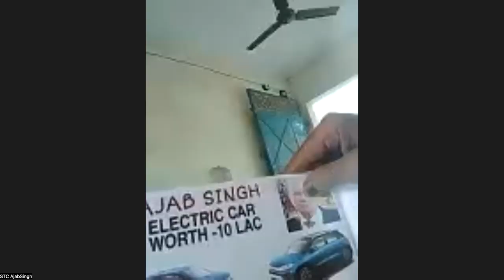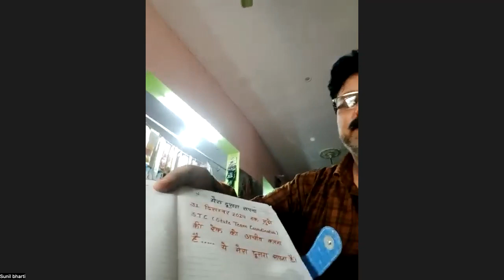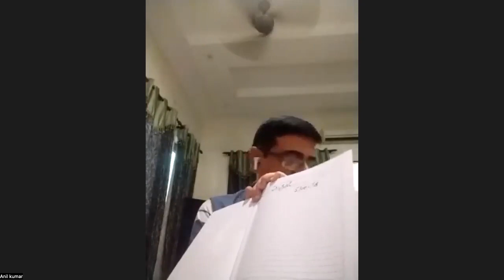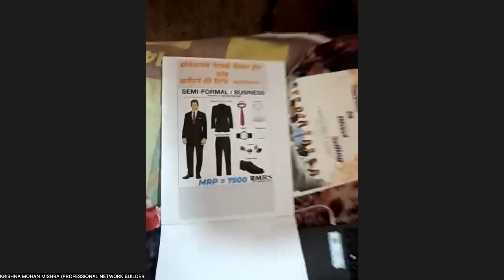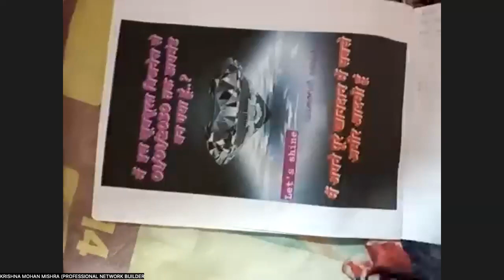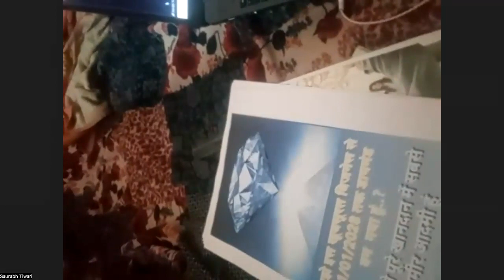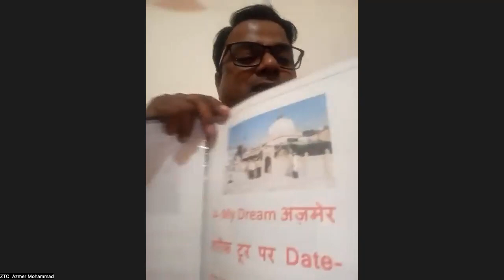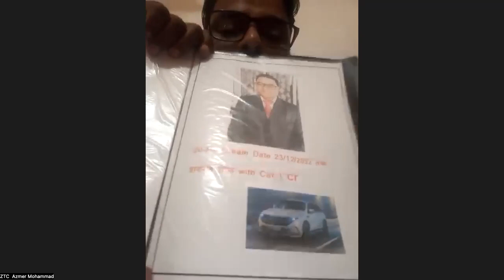COMMANDO PROGRAM DAY2 (LEADERS DREAMS )